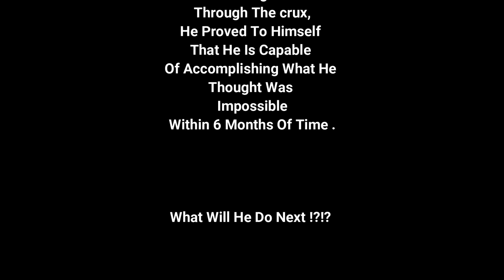Whitehorse Ledge, Standard Route into Slabs Direct Var. (5.7 Crux)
It was memorial day weekend, so I drove up to meet John in Brattleboro, VT. We stayed the night at his parents cabin then at 4AM we drove up to North Conway, New Hampshire to climb Whitehorse Ledge.  This was the biggest climb I have done to date. It's only going to get more intense from here on out. I'm so glad I can share this journey with all of you.